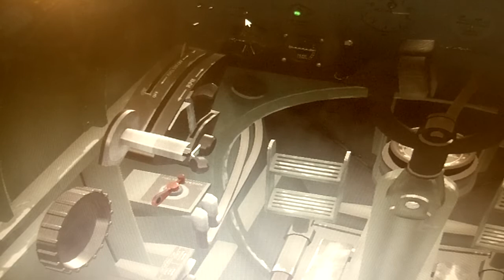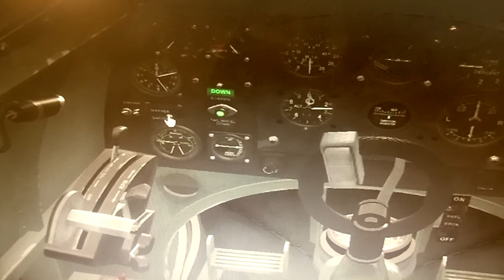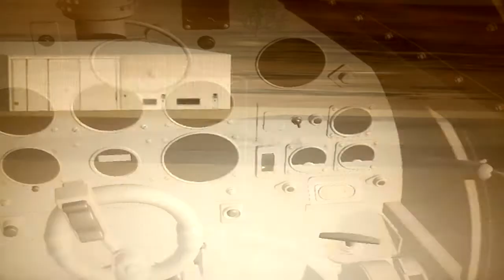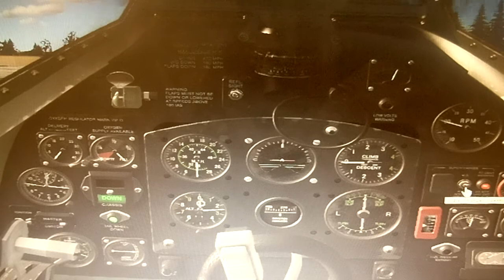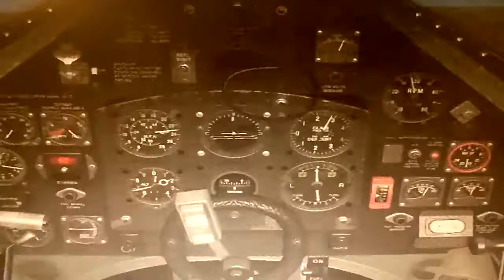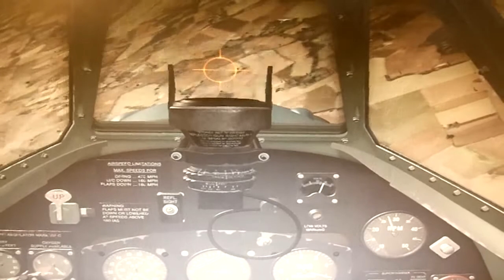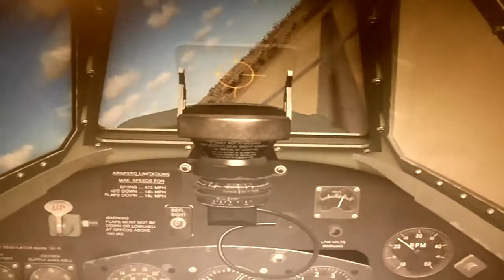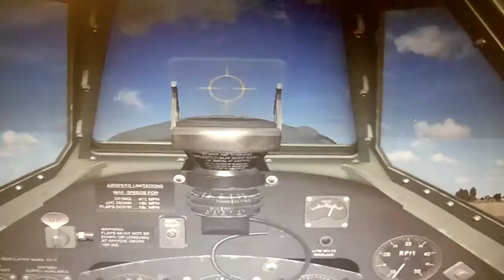FSX:SE World War II video series Part 36: Supermarine Spitfire Mk. XIV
For the 36th and final entry of this video series focusing on aircraft involved with World War II, I have chosen the Supermarine Spitfire Mk XIV. This airplane was probably the best of the Spitfire line. It was among the fastest piston-engined fighter planes of World War II, and excelled at not only a fighter, but as a recon bird as well. For this video, I chose to fly from and land back at Benson Air Base in the United Kingdom.